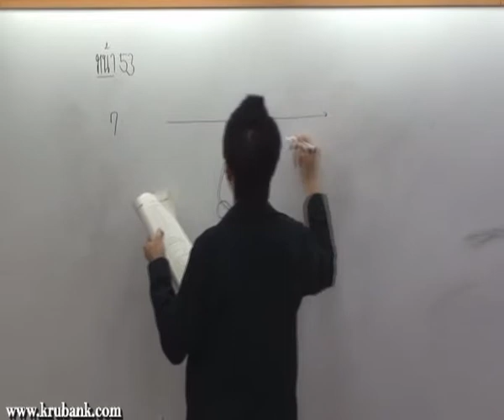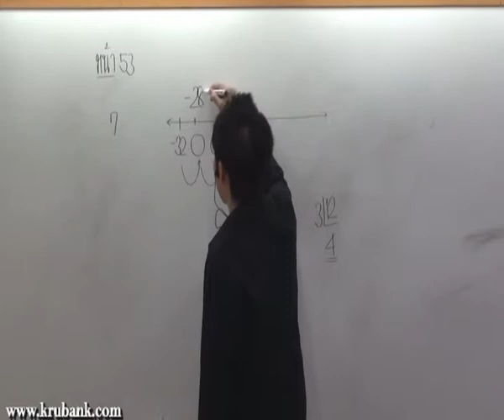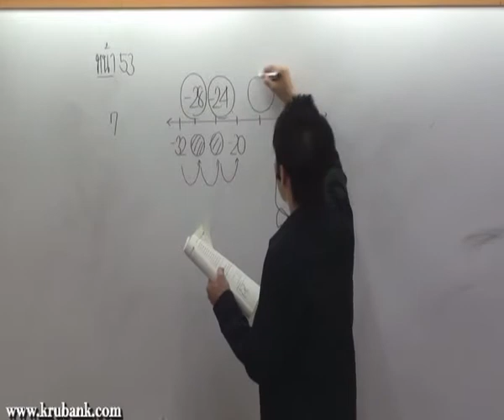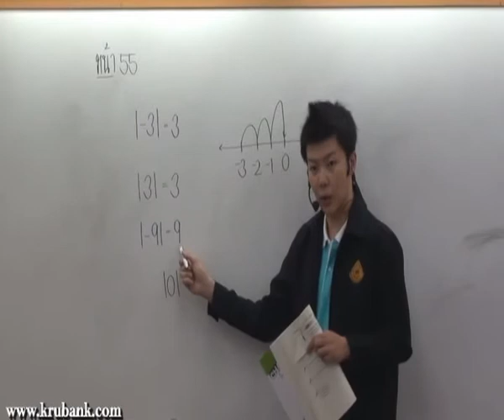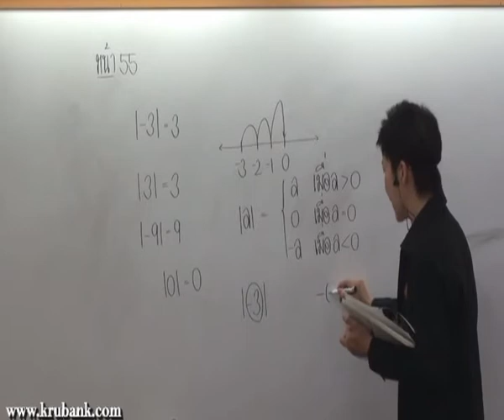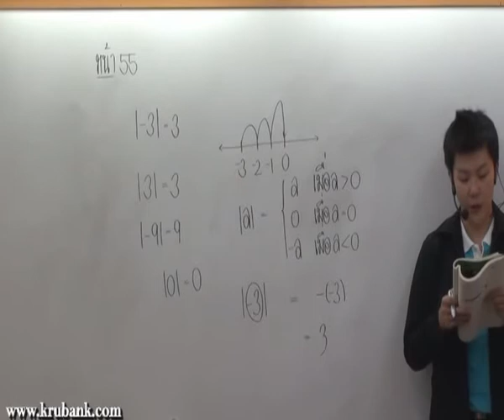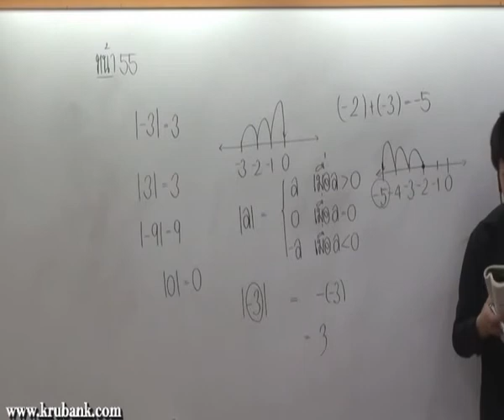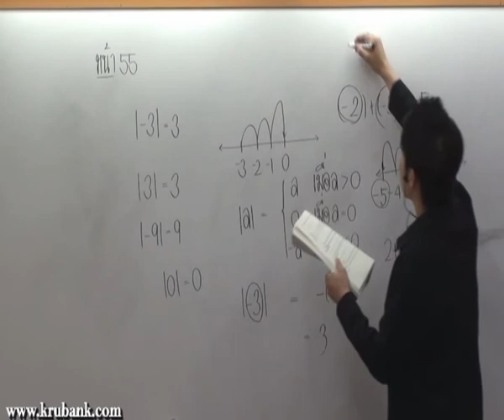ระบบจำนวนเต็ม ม 1 คณิตศาสตร์ครูพี่แบงค์ part 3